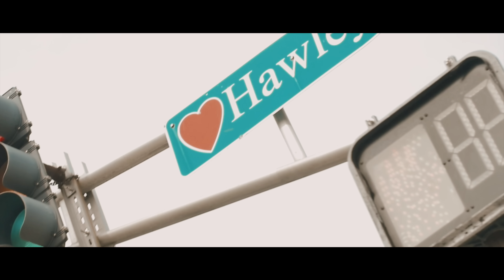Reap Youngin - My Soul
This video is about Reap